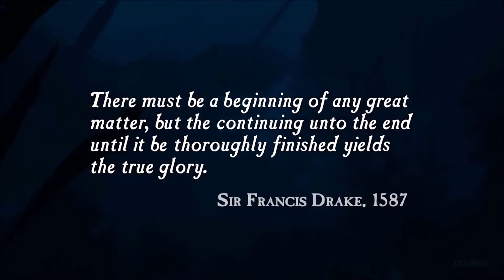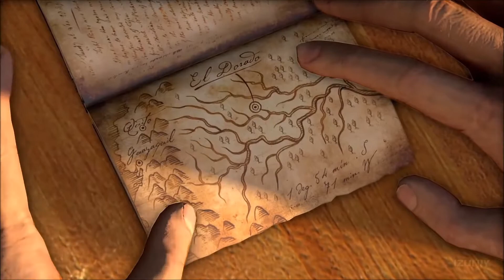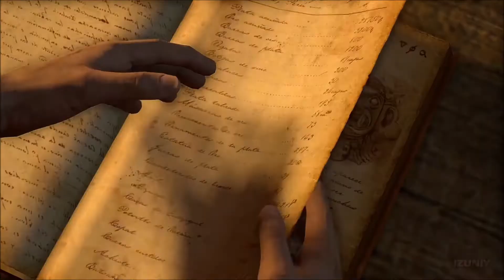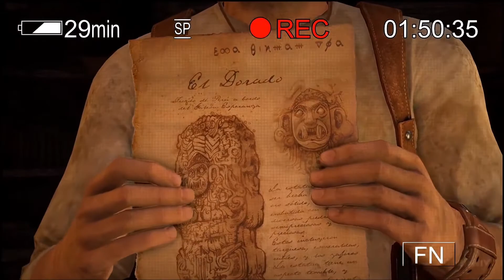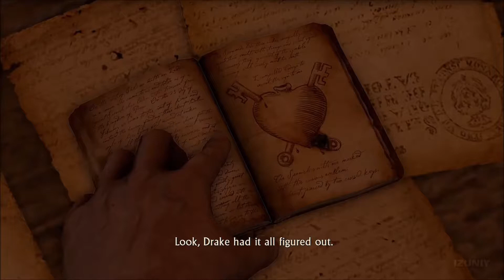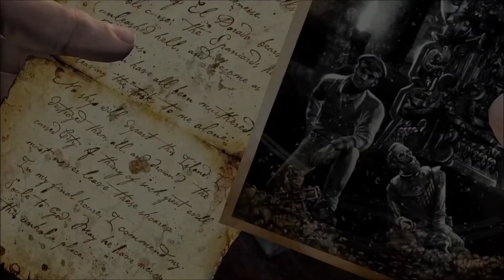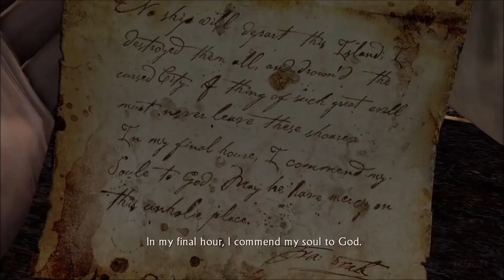Drakes Legacy 1